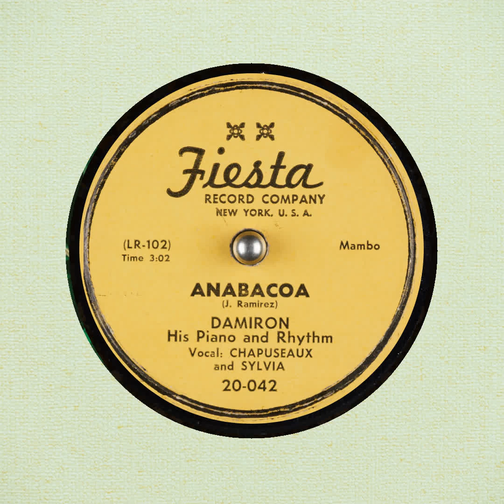Anabacoa Damiron His Piano and Rhythm Chapuseaux and Sylvia